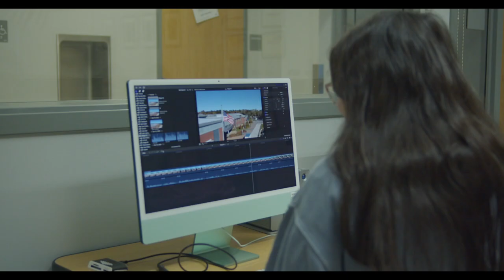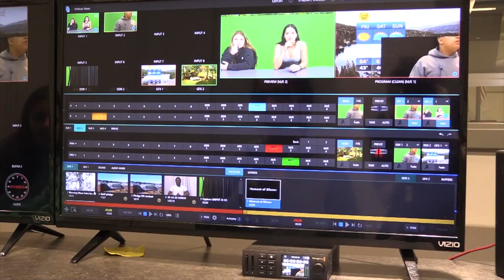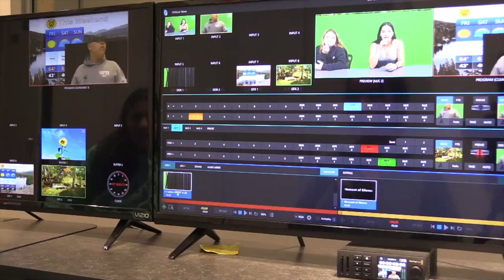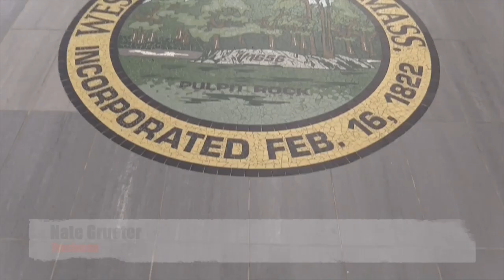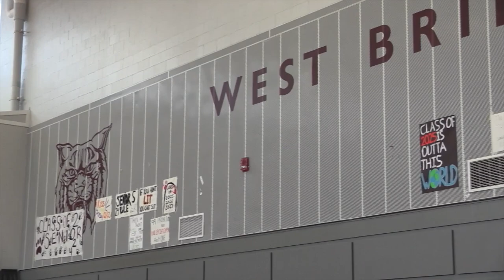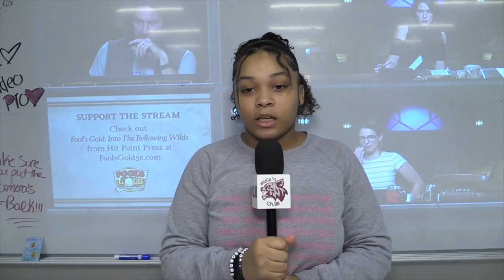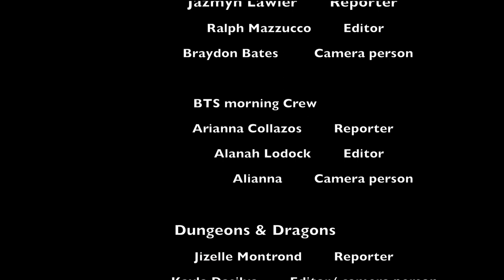Wildcat News Episode 2301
In this episode of Wildcat News:

Airpods are banned in school. How does this effect students with ADHD?
We take a look behind the scenes at the crew that produces the morning news show every day.
Student representation outside of school can be just as important as in the building.
And finally, a student wants to start a Dungeons & Dragons Club. Are there any benefits to having the club.

Wildcat News is produced by Broadcast Journalism students at West Bridgewater Middle Senior High School.